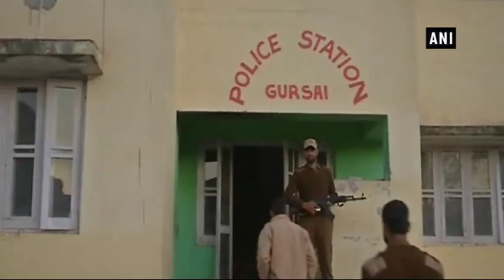Security forces bust militant hideout in Poonch, arms and ammunition recovered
38 Rashtriya Rifles and Mender Police busted hide out of arms and ammunition in Sanjote area of Mendher. They recovered one AK-47 rifle, 2 Chinese pistols and other arms and ammunition from the site. According to Sub-Divisional Police Officer of Mendher, the area has been militancy prone and hence the arms and ammunition are expected to be quite old.